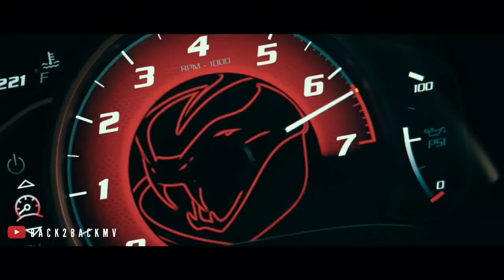Regard - Ride It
This channel is created to promote magnificent songs, and as well, producers.
 This CHANNEL CLAIMS NO RIGHTS OR OWNERSHIP over the contents posted. If you wish for a track or video to be removed, please
 let us know so we can remove it from our feed immediately.